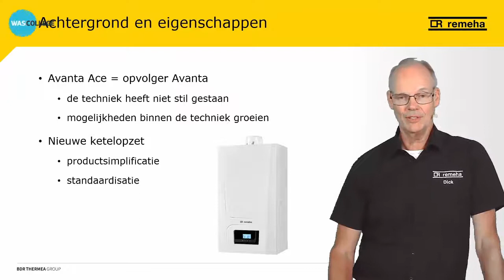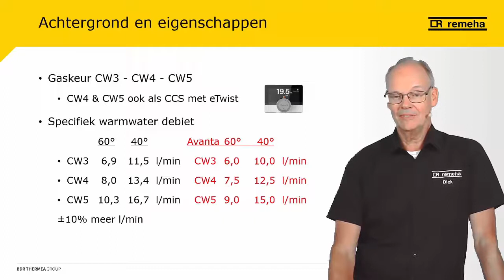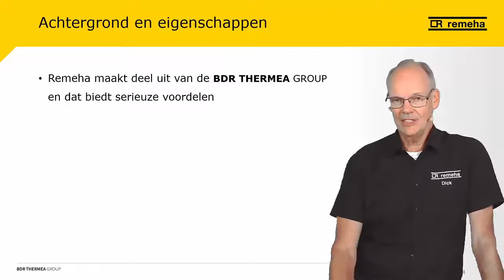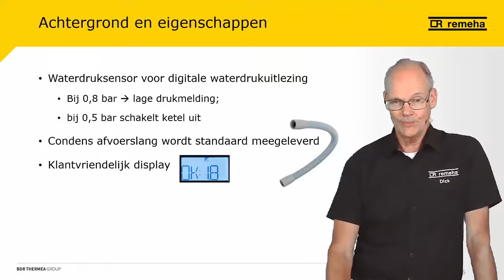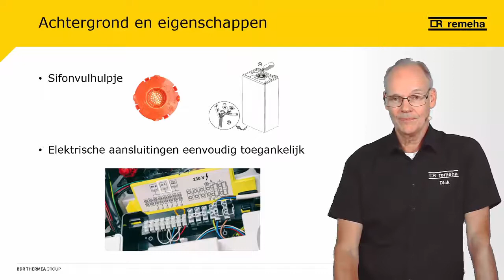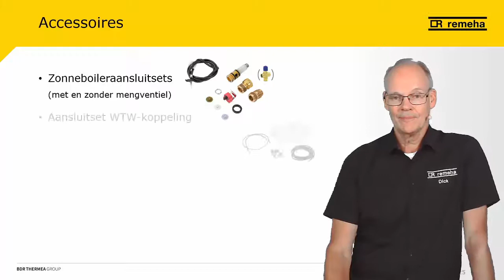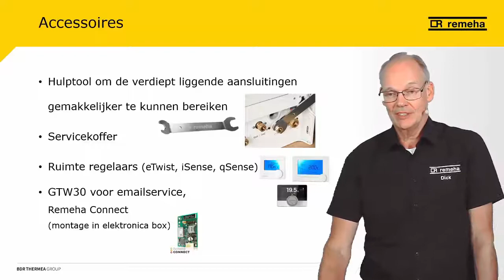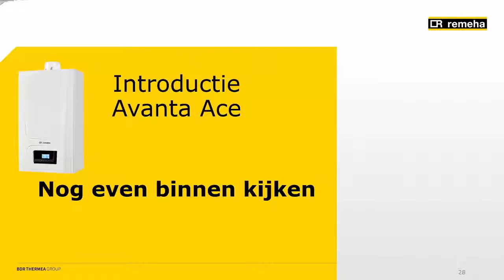De innovatieve en commerciële kansen van de Avanta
Ben je op zoek naar een cv-ketel die je kosten en tijd bespaart? Remeha introduceert met de Avanta Ace een nieuwe generatie ketels die innovatieve en commerciële kansen biedt! In dit webinar informeren we je over alle voordelen  en technische eigenschappen van de Avanta Ace.

Dit webinar is gegeven in oktober 2021.

Ook een webinar live volgen? Ga snel naar de website en meld je aan